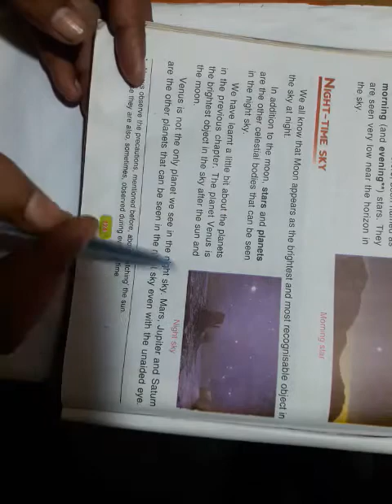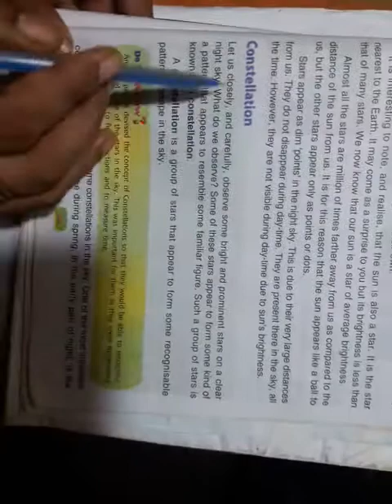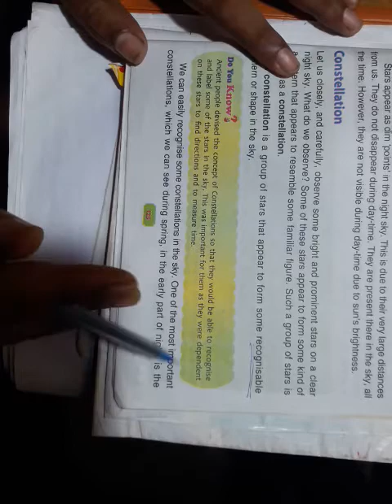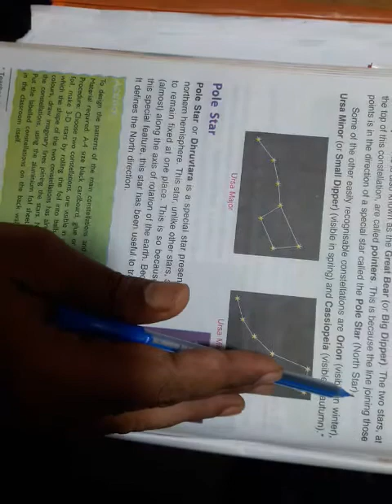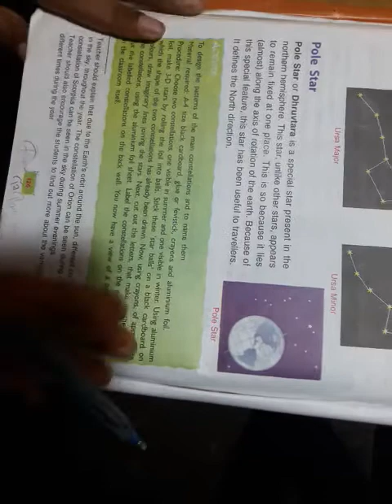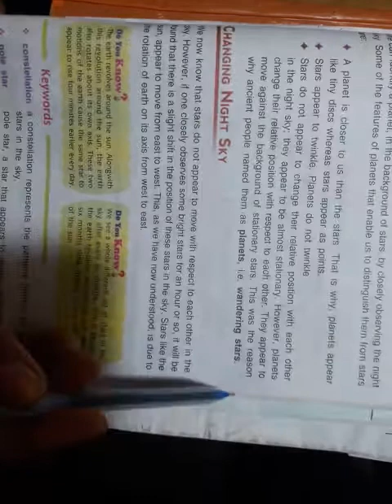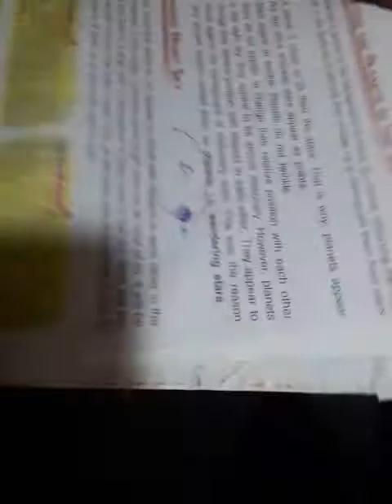Class 5 science chapter 12